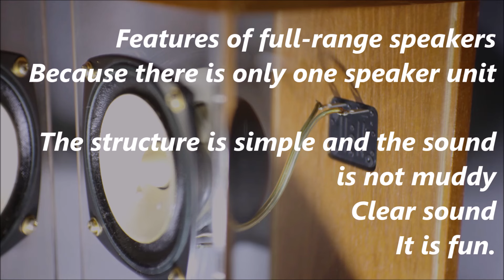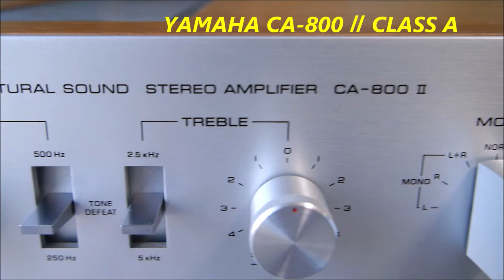比較動画 自作ダイソースピーカー＆ビクターウッドコーンフルレンジスピーカー SX-WD1kt Sound Demo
Comparison video Homemade Daiso speaker & Victor Woodcone full range speaker SX-WD1kt Sound Demo

   [SOUND DEMO]
    Audiophile Test Demo
     [soundclip]

録音はPCMレコーダー、画像はデジカメ
それぞれ違う場所で別撮りしています
Recording was done with a PCM recorder, images were taken with a digital camera.
Each shot is taken separately at a different location.

sugiyamayukaで検索
♪懐かしい景色　♪For Baby
その他